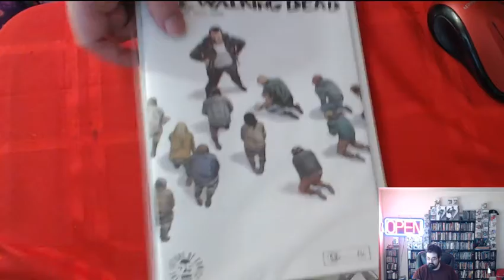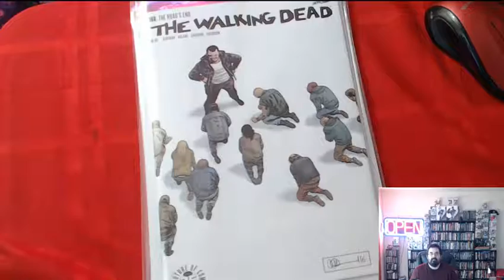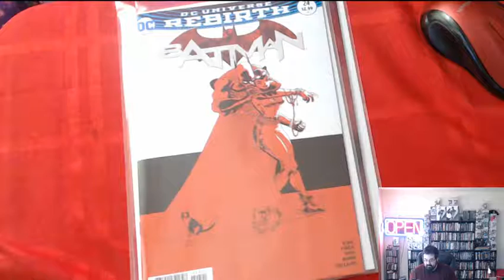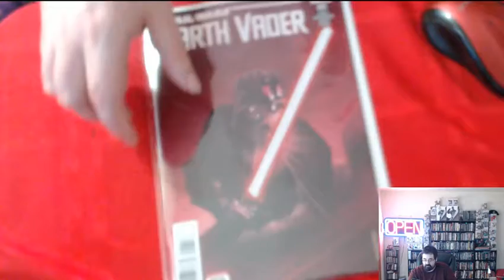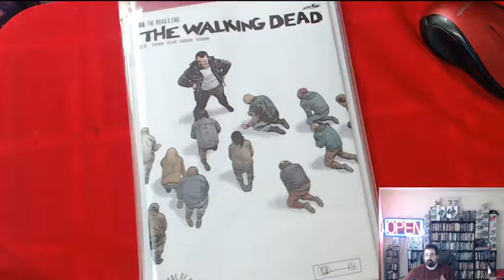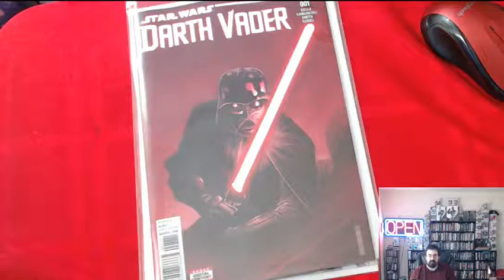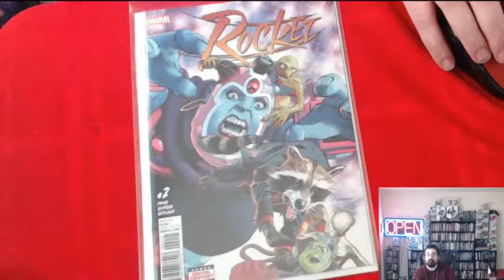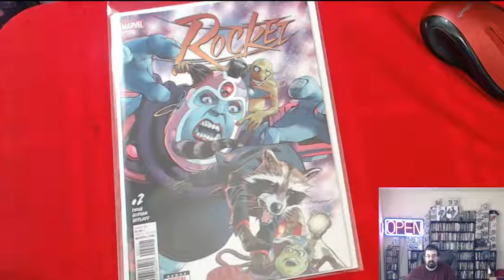Reviews of Rocket #2, Batman #24, Darth Vader #1, walking dead #168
Rocket #2, Batman #24, Darth vader vol2 #1,
Walking dead #168